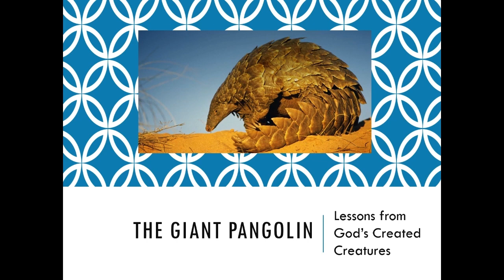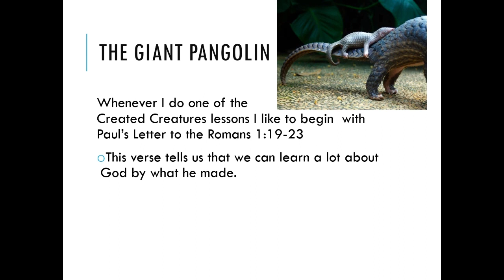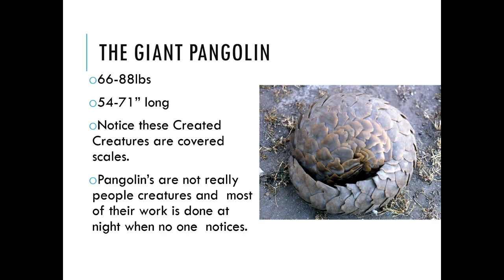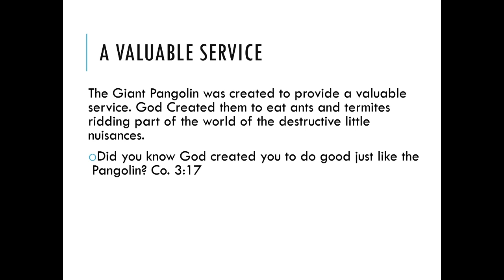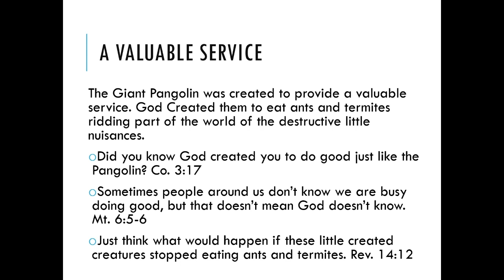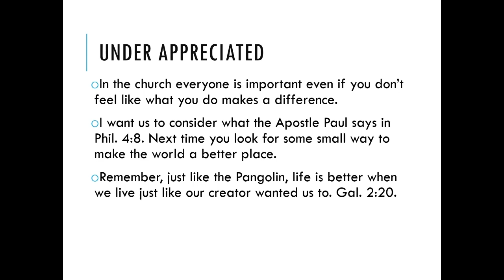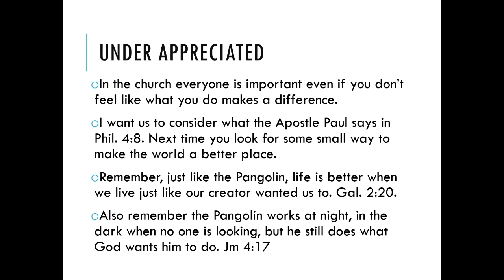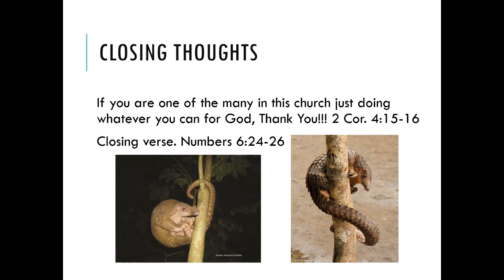The Giant Pangolin